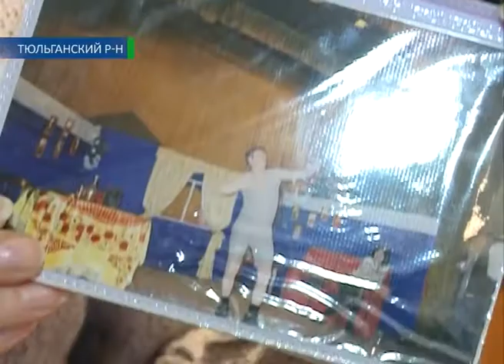Чтобы культура на селе жила 16 11 14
Чтобы культура на селе жила и процветала. На поддержку оренбургских сел из областного бюджета ежегодно выделяются десятки миллионов рублей. К примеру, в Тюльганский район депутаты регионального Заксоба за семь лет направили больше 11 миллионов рублей. Большая часть денег была израсходована на ремонт местных домов культуры. Их не только подлатали и подкрасили, но и наладили отопление и закупили новое оборудование. О том, что уже сделано в Тюльганском районе, и что только предстоит, в материале Ольги Патрушевой.